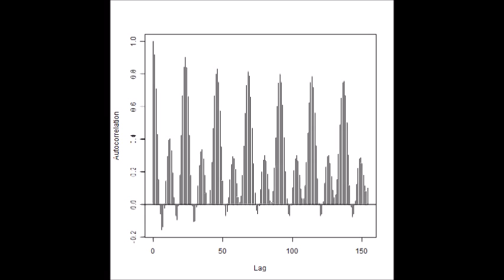スライドショー 超音波伝搬状態の‹測定・解析›（超音波テスター）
この解析対象とした超音波

　１）パワー洗浄シリーズ（28KHz　300W）
　２）精密洗浄シリーズ（72/KHz　300W）

　３）投込振動子型超音波洗浄機　２００G （38kHz  150W)